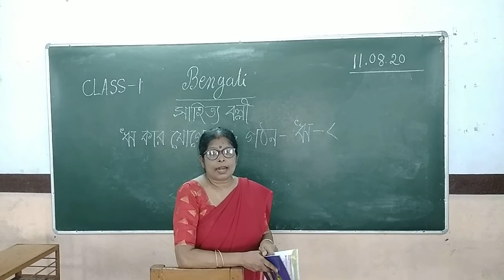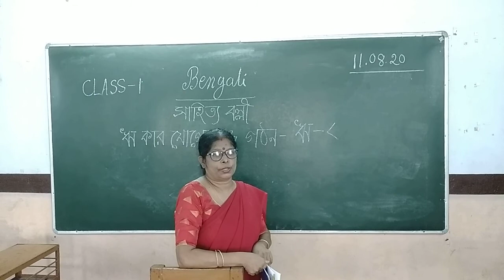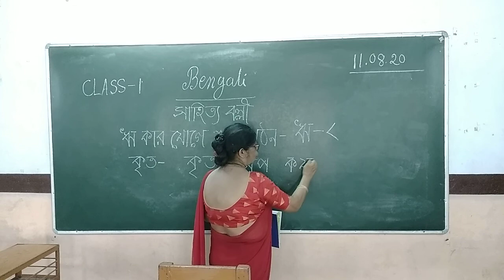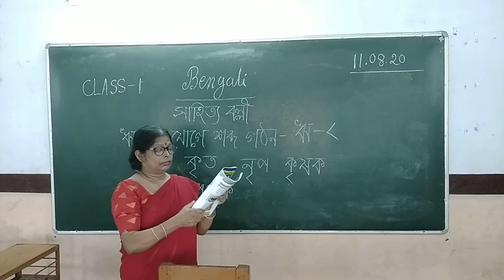CMS CLASS I BENGALI 11TH AUGUST